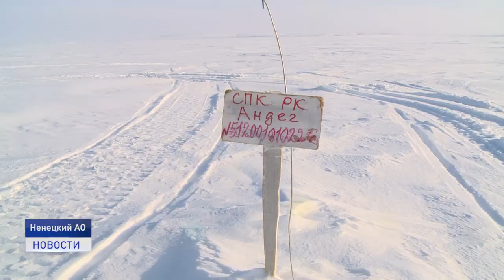ПРИРОДООХРАННЫЙ РЕЙД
Сотрудники Центра природопользования каждую неделю выезжают на особо охраняемые природные территории. В этот раз в рейд с ними отправилась и наша съемочная группа.